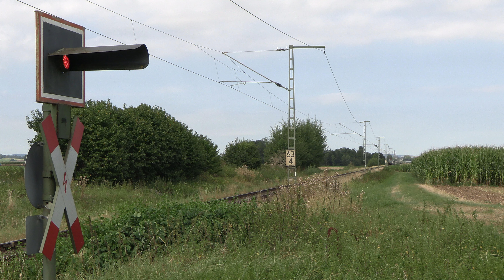Bundesbahn- Klassiker & Formsignale im Ries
Mitte August ging es für ein paar Tage in den Ries nach Nördlingen zu einer Fotoveranstaltung vom BEM Nördlingen. Zum Einsatz kamen "Bundesbahn- Klassiker" mit passenden Wagengarnituren auf den Strecken zwischen Nördlingen und Donauwörth sowie in Richtung Gunzenhausen. Das Wetter bei dieser Veranstaltung war deutlich besser, also zuvor angesagt. In diesem Video nehme ich euch mit auf eine Zeitreise in "den Westen". Eine Zugabe gibt´s auch noch ! (Ein bisschen Spaß muss sein😉)